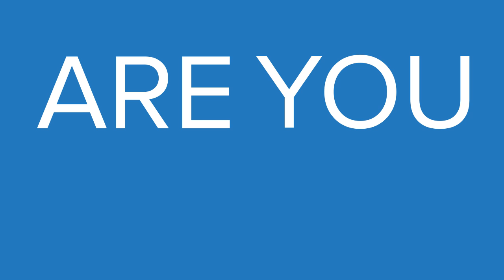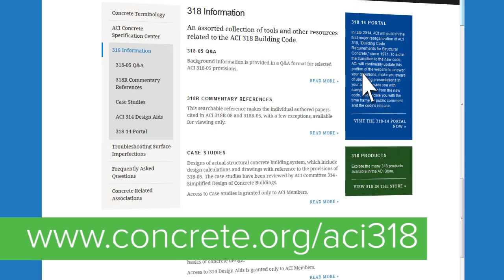ACI 318-14: Completely Reorganized for Greater Ease of Use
In fall 2014, ACI will publish the first major reorganization of ACI 318, "Building Code Requirements for Structural Concrete," since 1971.

The reorganized ACI 318-14 will be available in Spanish, Chinese, and English; accessible in 5 different formats; and published in both U.S. customary and S.I. units.